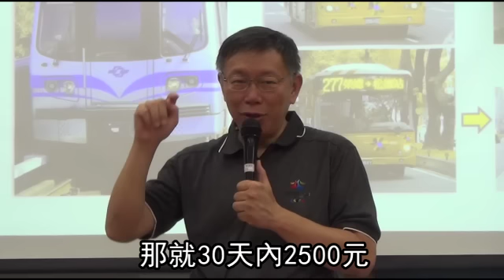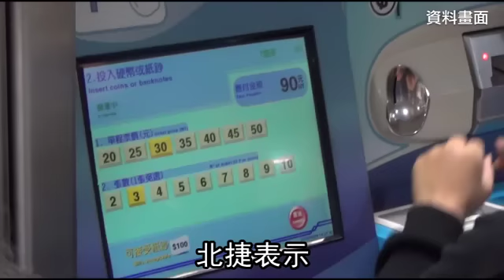北捷推吃到飽 30天2500元 | 台灣蘋果日報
為鼓勵多搭捷運，台北捷運公司將首推吃到飽方案，花2500元買30日票卡，30天內可不限里程及次數搭乘，預計明年1到3月試辦。若以通勤族每天持悠遊卡來回1趟最遠距離要104元試算，很多人認為吃到飽不划算；學者直言民眾最在意便利，最後一哩路的接駁才最重要。